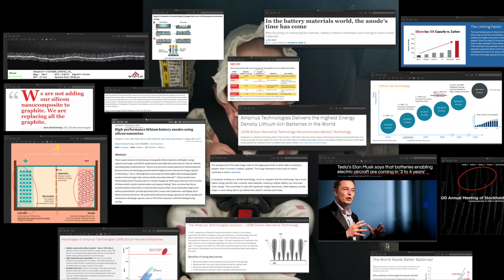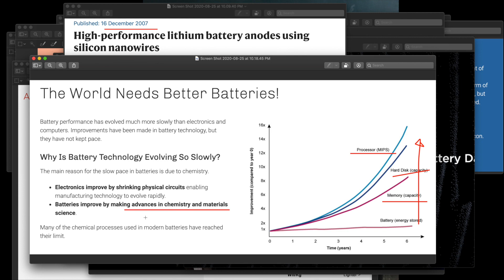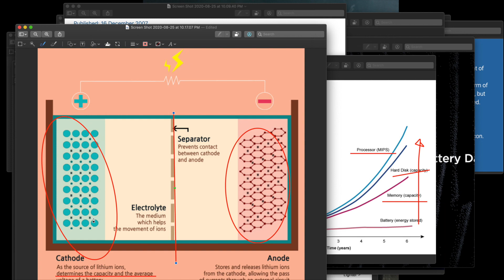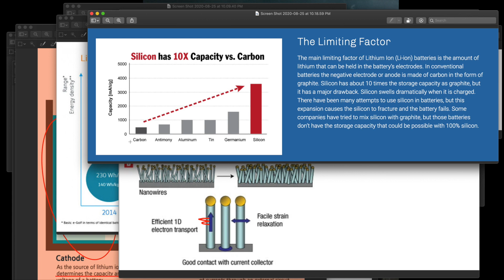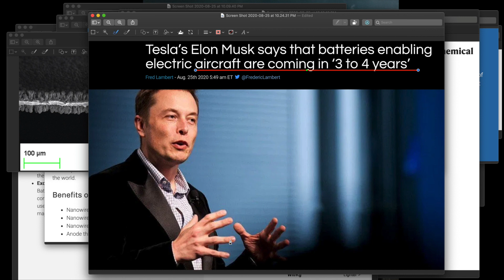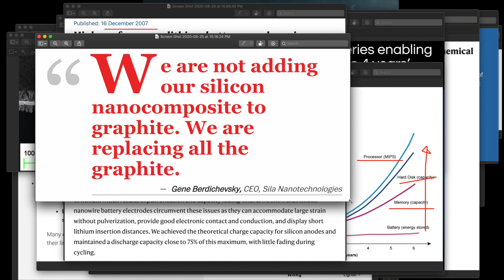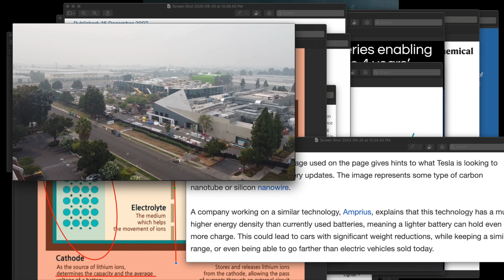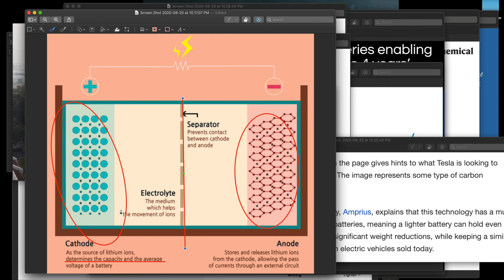테슬라의 실리콘 나노와이어 배터리? 이젠 비행기도?